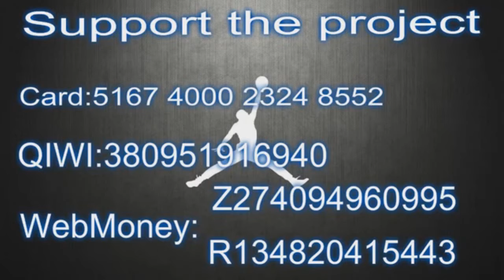Damion Lee with 28 Points vs Capital City Go Go